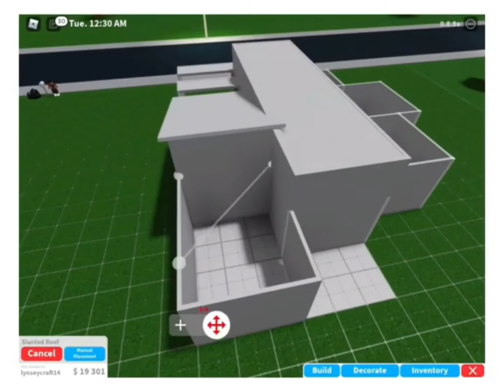Channel intro! (And check pinned comment! :) )